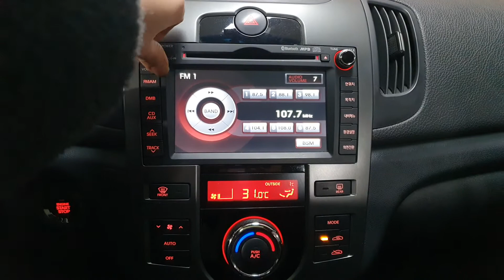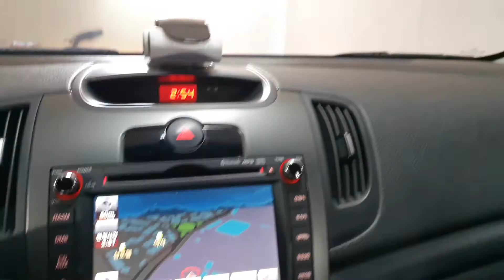2010 Kia Forte SMARTKEY+NAVI+SUNROOF A/T/264579